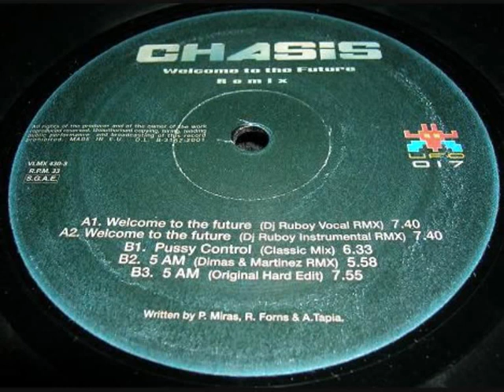Chasis Welcome To The Future DJ Ruboy Vocal Remix - vinilo makina remember - revival vinyl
- vinilo makina remember vinyl